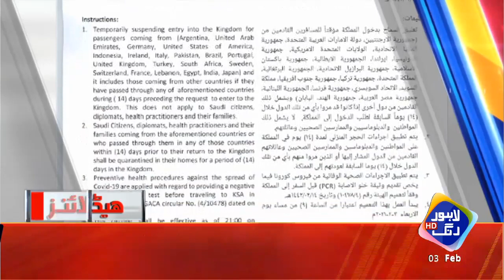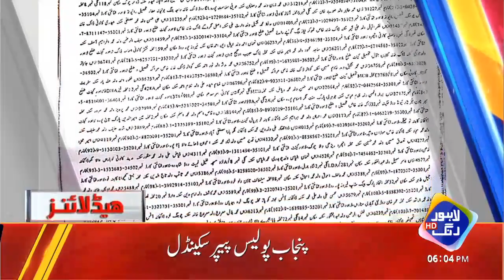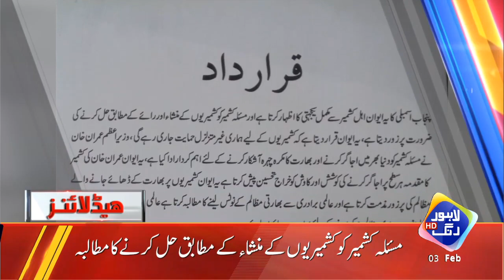Shehabz Sharif Ka Bachna Namumkin Hogya | Headliens 6 PM | 3 Februaey 2021 | Lahore Rang